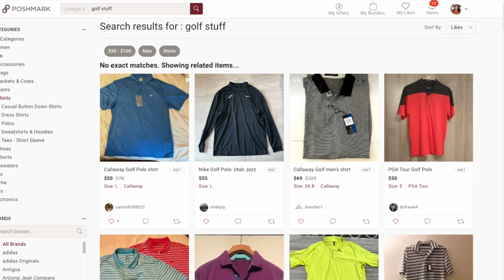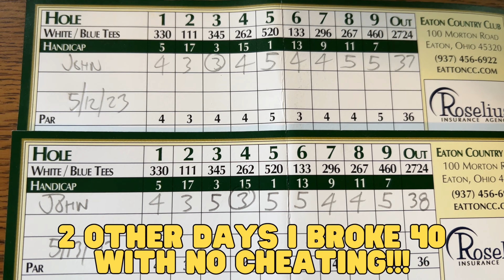Breaking 40 by Cheating???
Watch as I try to break 40 by using common golf cheats.

Putting alignment mirror
Titleist Hat
Taylormade Hat
Titleist Yellow Golf Balls
Clip on Microphone

Since golf is 90% mental, how much time are you spending working on your mental game?

Get my #1 mental performance golf lesson, guaranteed to lower your scores, FREE

Looking to improve your game and lower your scores even more?

I offer personalized accountability coaching to help you take your game to the next level by maximizing your specific practice schedule.

Comment and let me know what you are working on in your game and what you would like to see in future videos.
If you live in southwest Ohio comment and see if we can set up a YouTube match.